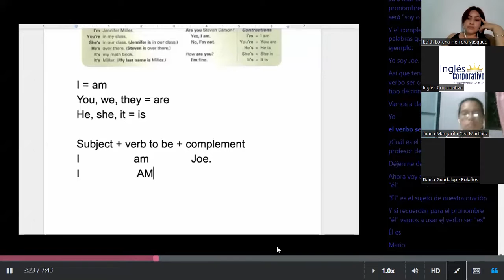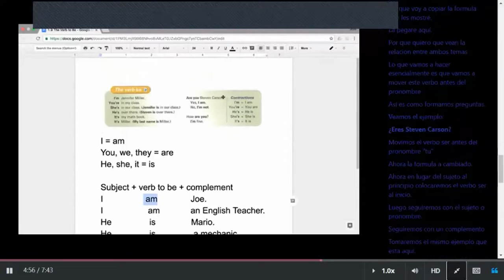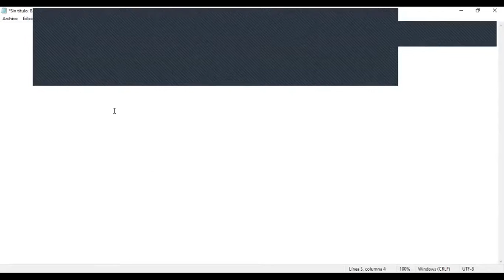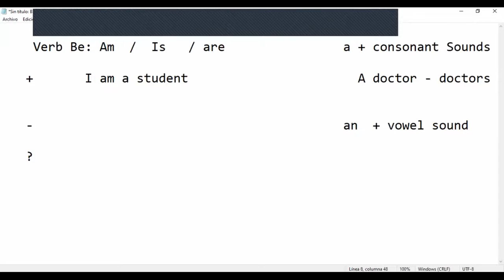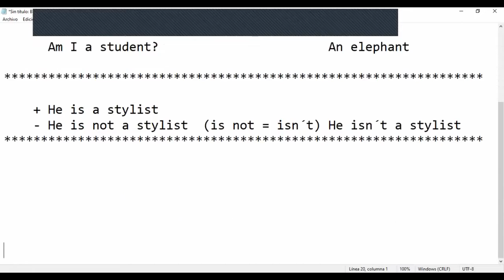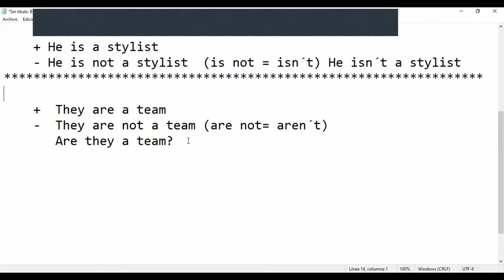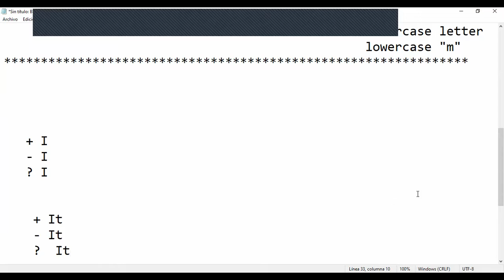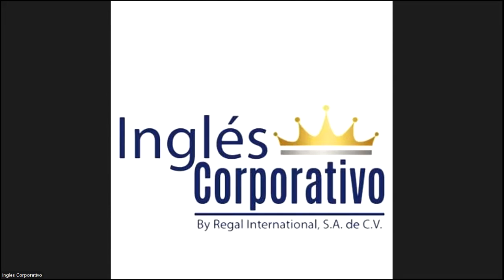Class 4-3-03-2023 - FI-REGA-120 - Caleb Nuñez - The Verb to Be Part II